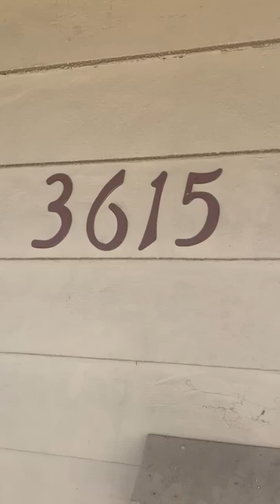Cozy Craftsman 2 Bedroom Home in Normal Heights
Two bedroom, one bathroom house in Normal Heights, near Kensington and close all both areas have to offer. Includes washer/dryer and hardwood floors throughout.

Very close neighborhood community. Most residents on Alexia Place know each other and frequently get together socially or correspond via our AlexiaWatch Yahoo Groups site. Within short walking distance to Normal Heights neighborhood downtown and Kensington neighborhood downtown. Two block walk to Vons. Very quiet. If you like San Diego's historic neighborhoods, you'll like Alexia Place.